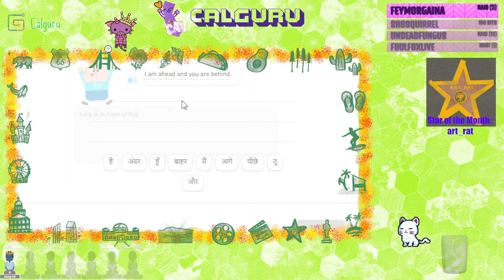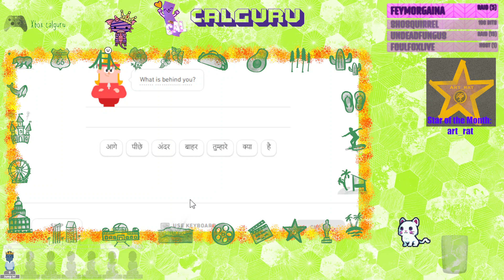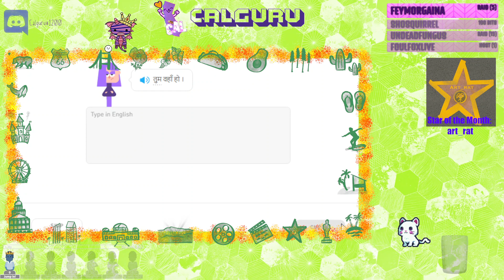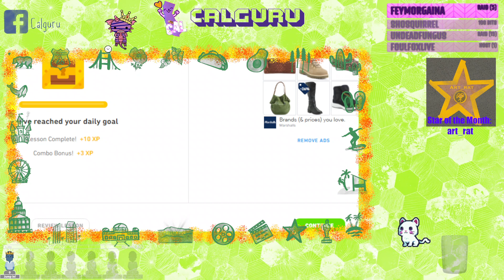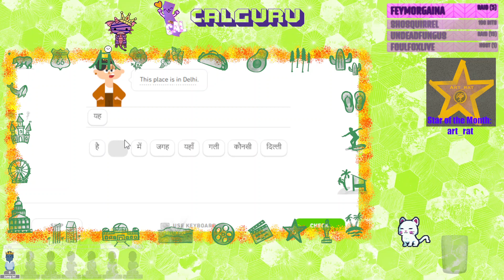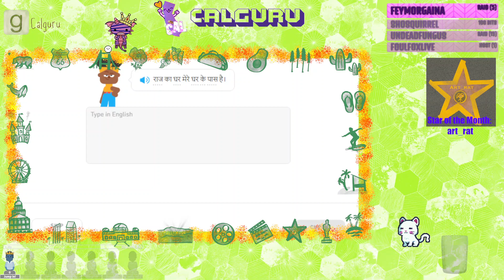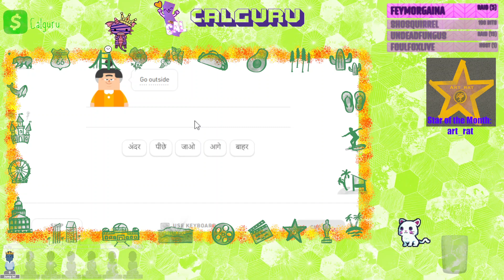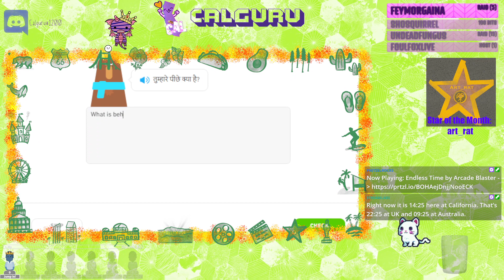Duolingo Hindi - Places Level 5